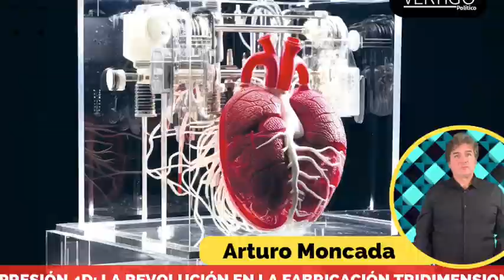REVISTA VÉRTIGO POLÍTICO EDICIÓN 1167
RicardoSalinas , agradece el trabajo de su hijo Benjamín Salinas Sada como director general de Televisión Azteca y este a su vez formula “un reconocimiento a mi padre, cuya visión, audacia e inconformidad hizo posible una de las aventuras empresariales más importantes en la historia del país”.